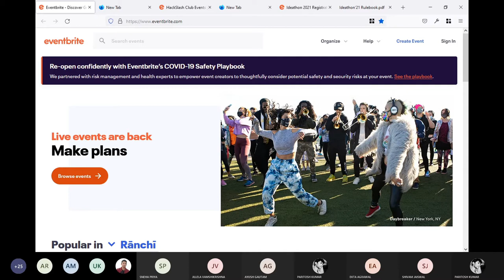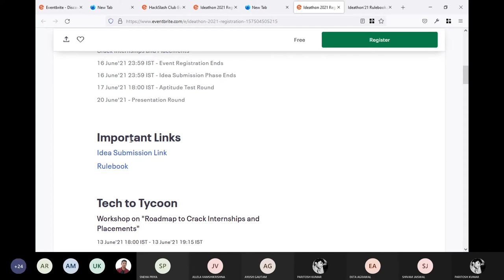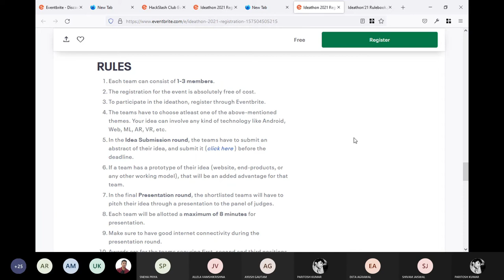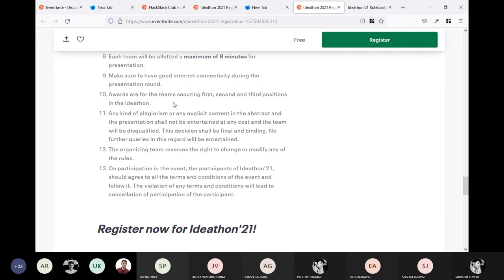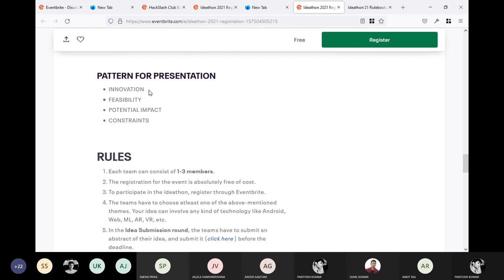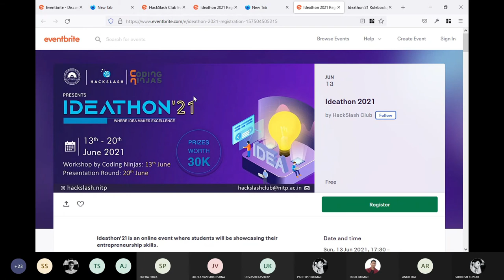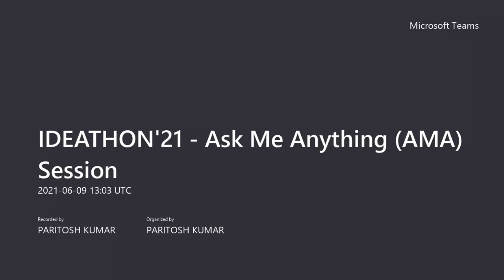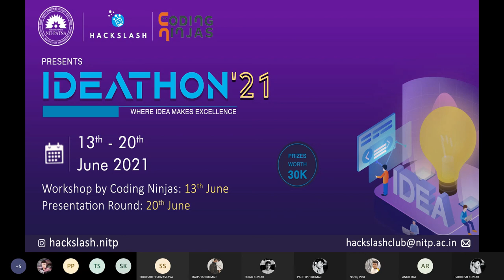AMA Session - IDEATHON'21 | HackSlash Club NIT Patna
𝗜𝗗𝗘𝗔𝗧𝗛𝗢𝗡'𝟮𝟭 is a virtual event where you can show the entrepreneur inside you✨ and compete with others. 🔥🔥🔥

This Ask Me Anything (AMA) session is to learn more about the event, its rules, benefits of participation and much more! If you have a question in your mind, you can get it answered here!

Event Date: 9 June'21 18:00 IST - 9 June'21 18:30 IST